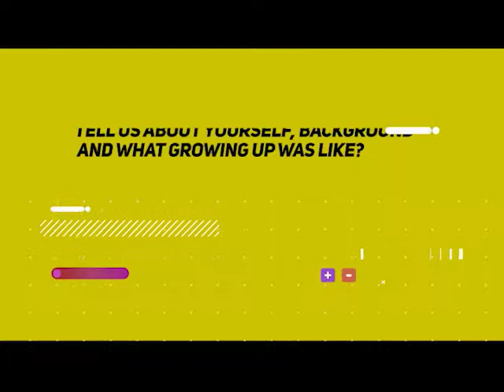SuperSexyJULY: Super Model NICHOLAS OKAFOR Talks About His Career And Background